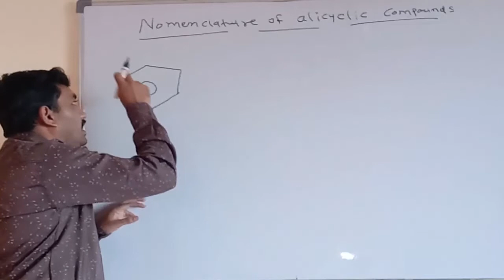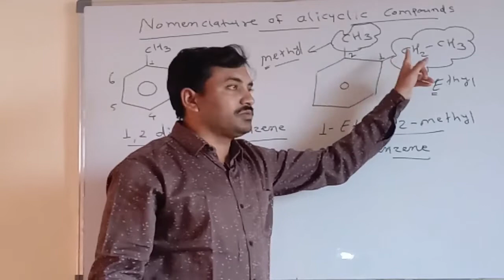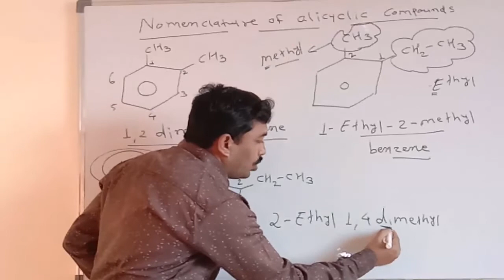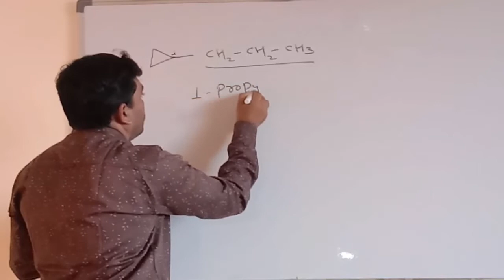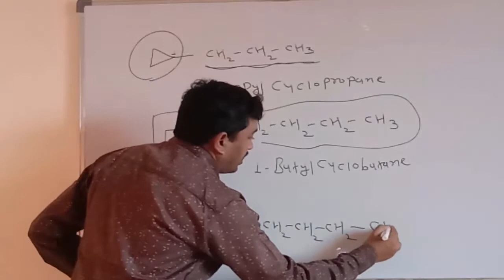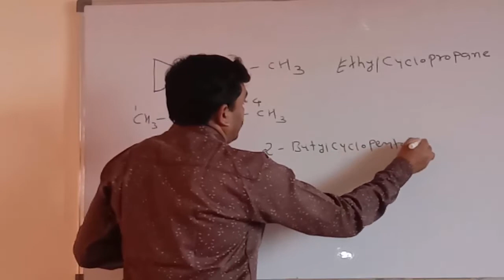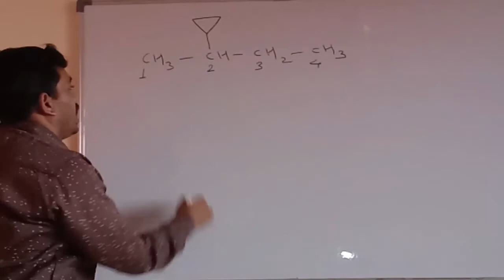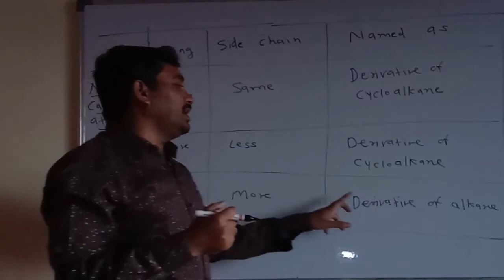Naming to the Alicyclic compounds|iupac Part 7|nomenclature|prof Maheshkumar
To crack IIT-JEE, NEET, CET, SET, NET and other competitive exams learn chemistry easily with prof. Maheshkumar Jadhav.
                            (M.Sc.B.Ed.SET)
                              Ex. faculty JNV
How to naming compounds which contains cyclic ring and alkyl groups. When it is derivative of cyclopropane and when it is derivative of alkane. Learn easily for JEE and NEET.